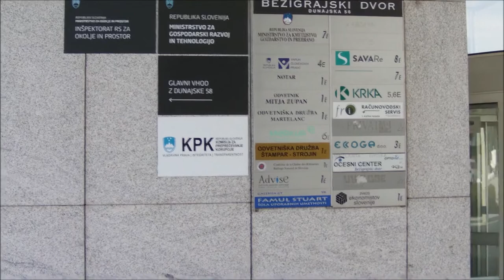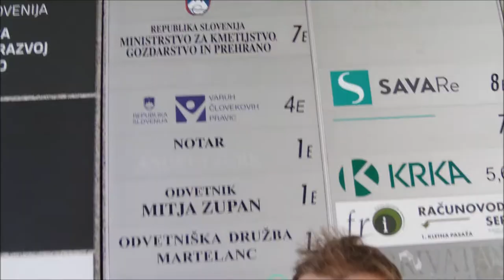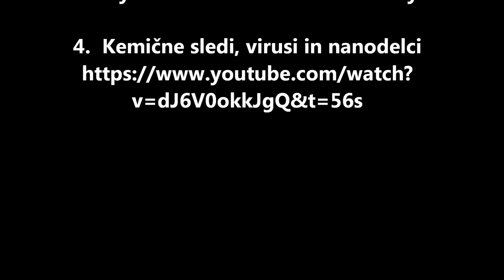VAR UHINJA ČLOVEKOV PRA VIC STOLETJA- LUBLANA JE NA GLAVO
Povezave do dokaznih strani:
skrbi-podjetje-pomirja-6305404edmetov:

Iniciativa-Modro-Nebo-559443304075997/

3. Zastrupljena polja-glifosat pondcenjevano
v=yF1zjvhEs6o&index=19
&list=PLTtyrLHH5fUoPr6dOxvLiBfWw-ByCorNa

v=dJ6V0okkJgQ&t=56s